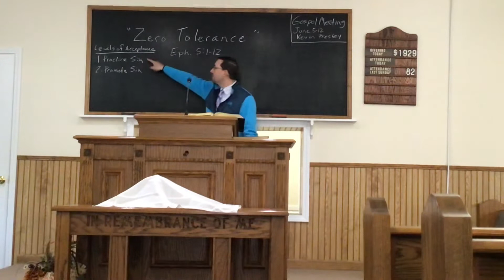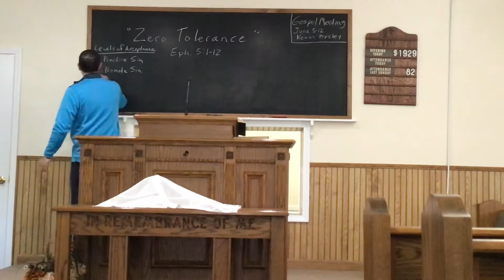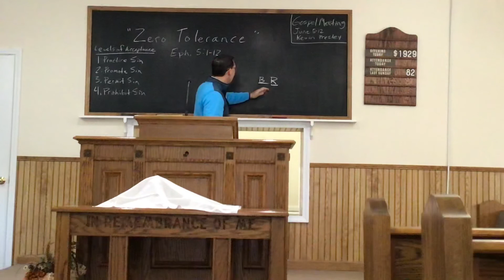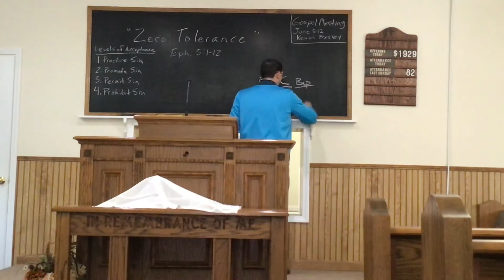“Zero Tolerance“ April 10, 2022 Bro. Marcus Reppert